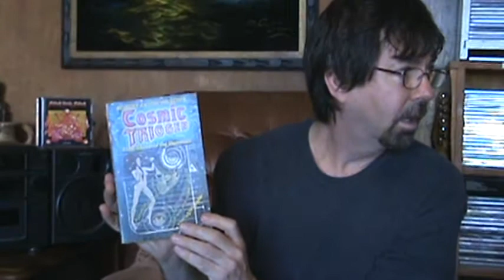How I Almost Sold My Soul Part 4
Four guys dressed in black appeared. "Are you guys Black Sabbath?" "No, but we are the 'power' behind Black Sabbath as well as many other bands, they sort of work for us..."